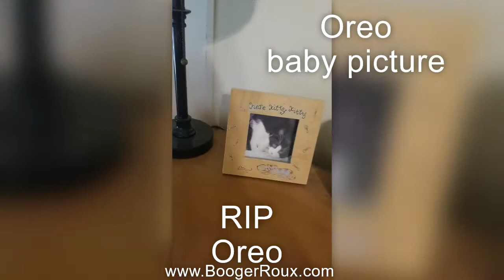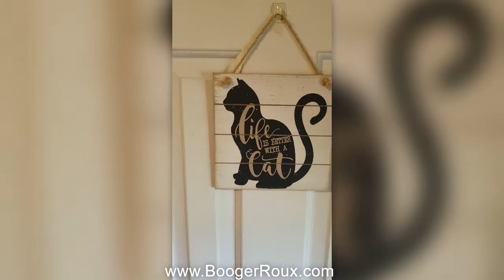Tour of the cat room - 2 more trees gifted!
PayPal, Our Amazon list (ship to Booger Roux) and Give Send Go.